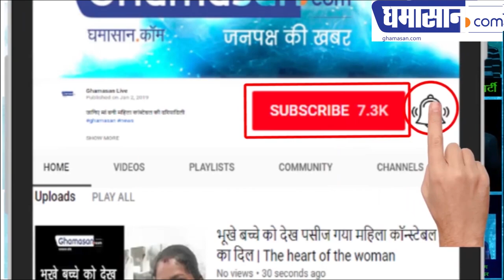इंदौर का एयरपोर्ट दुबई को मात देगा देखिए कैसे | Indore Airport | Indore to Dubai Flight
कैसे होगा एयरपोर्ट टर्मिनल का विस्तार  | Indore Airport | Indore to Dubai Flight